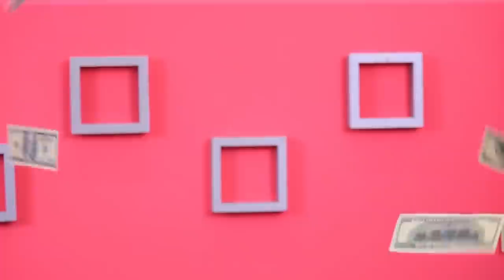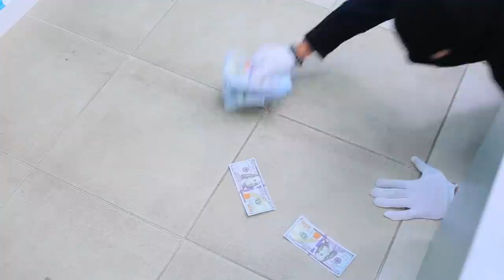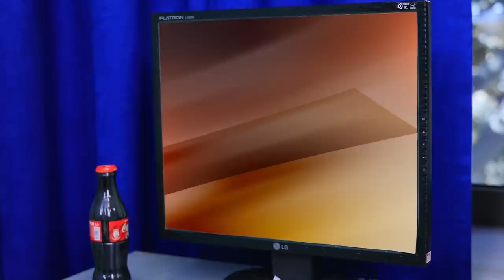Soorten Miljardairs! 12 Grappige Situaties!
Miljonairs zijn zo verschillend! Maar ze zijn altijd slim en ongewoon. Of niet altijd? Laten we eens kijken - soorten miljonairs - in onze nieuwe video!